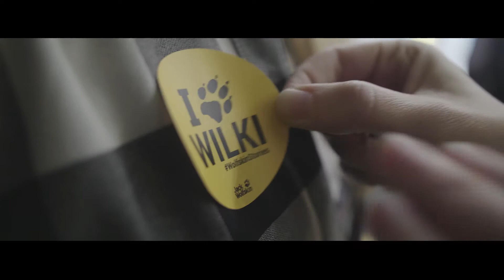II edycja Wolfskin Stories Event, relacja, Warszawa, 17.11.2018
Zapraszamy do relacji z II edycji Wolfskin Stories Event organizowanej przez Jack Wolfskin Polska i Wilczą Stronę. WSE to pierwsze takie wydarzenie, które połączyło pasjonatów podróży, samorozwoju i dobrego życia w zgodzie z wewnętrzną wilczą stroną!
Sprawdźcie sami!